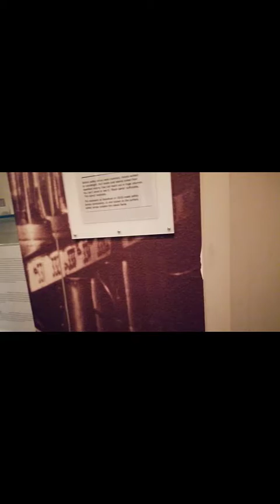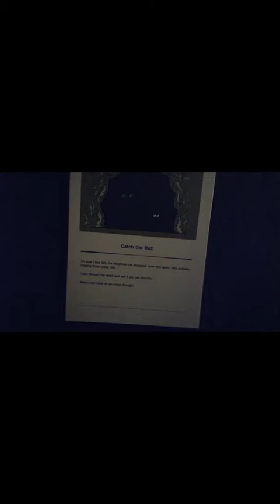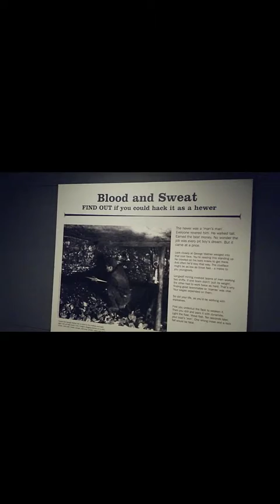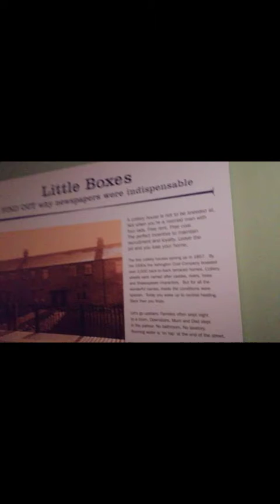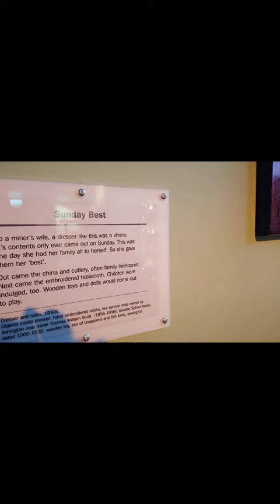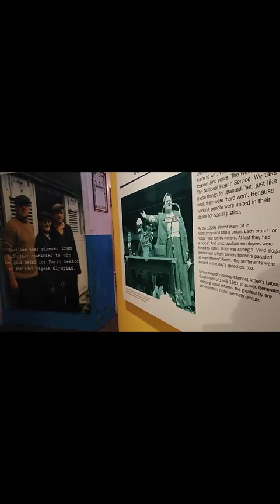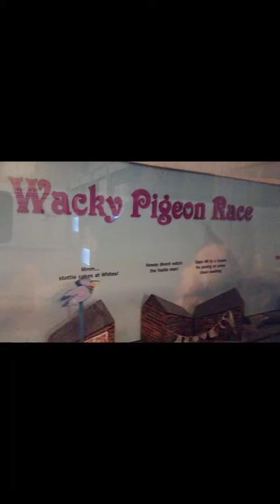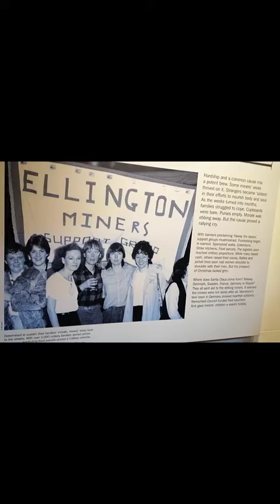Woodhorn Museum Day 3. January 2020